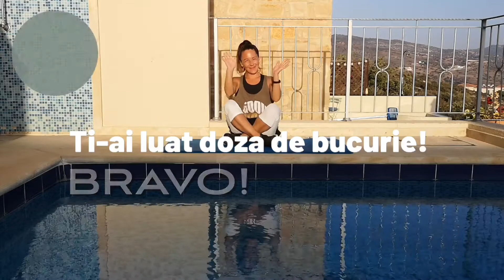5 min Abdomen Acasa // AB Workout at Home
Salutare echipa faina. Azi e zi de abdomen , avem 5 minute de exercitii pe care le puteti face oricand Acasa. Spor
 Hi team, today er have a 5 min AB Workout at Home. Have fun :)

Te rog sa ai in vedere ca acesta este antrenamentul meu personal si ca unele exercitii s-ar putea sa nu fie potrivite pentru tine. Iti recomand sa te consulti cu medicul tau inainte de a incepe antrenamentul. Angajandu-te in aceste exercitii esti de acord ca le faci pe propria ta raspundere. Ramai sanatos!

Keep in mind that this is my own personal workout and some exercises may not be suited for you. As we are all different I would strongly recommend that you consult with your physician before beginning any exercise program. By engaging in this exercises you agree that you do so at your own risk. Stay healthy!